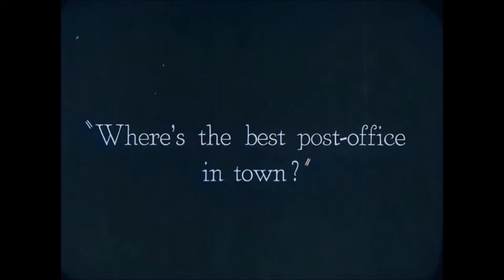Vianočný Stromček , skladačka, zábava pre deti,výrobky z papiera, veci z papiera